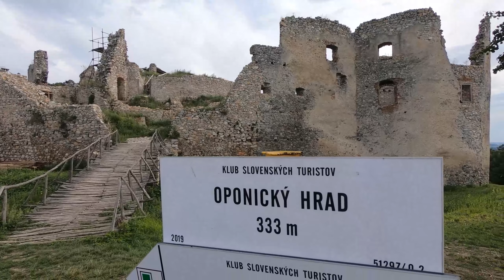Dobývanie hradov 2021 - Oponice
©Katka&Daniel